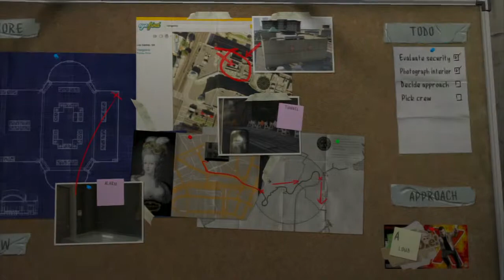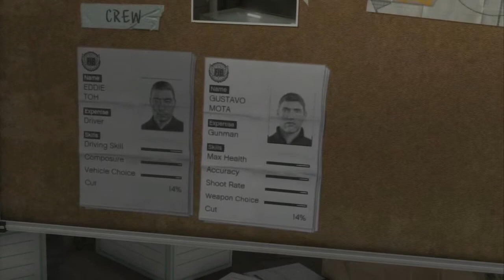Grand Theft Auto 5 Gameplay Walkthrough Part 21 TRIPPING OFF THE LEDGE!!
Hello YouTube!!

Grand Theft Auto 5 Gameplay Walkthrough

BurnedOutStudios